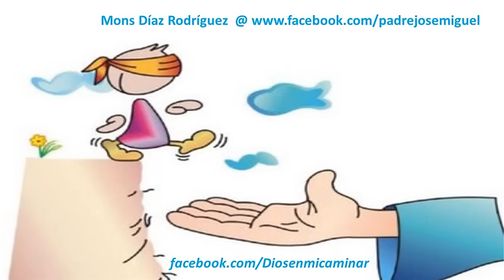Gotas de Fe y Esperanza, Una gran confianza, 10 de junio de 2015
"Teniendo la certeza de que Dios está contigo tendrás fuerzas para luchar con alegría hasta el final. En él encontrarás protección y un camino que lleva a un futuro maravilloso: la vida eterna junto a Dios. Confía en Él, nunca te va a decepcionar. "